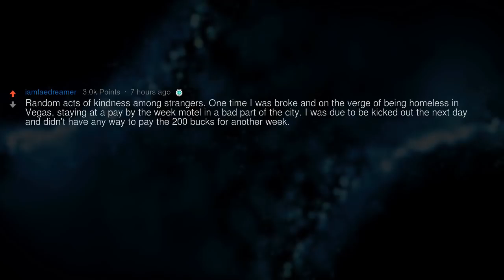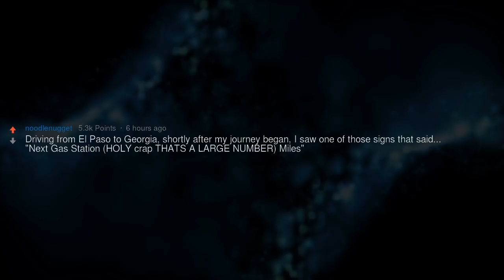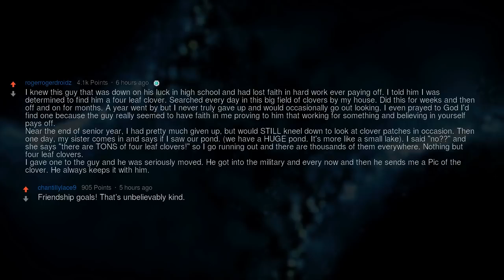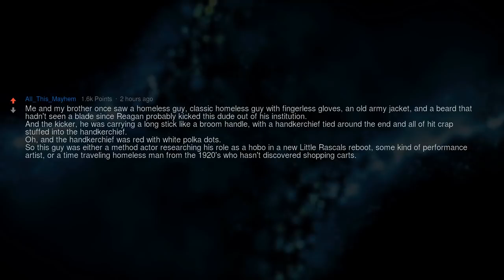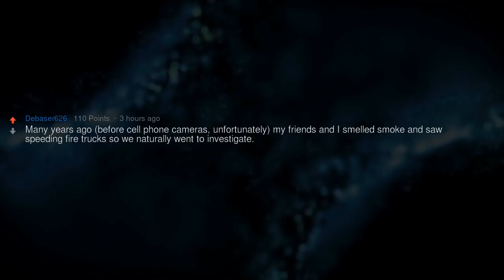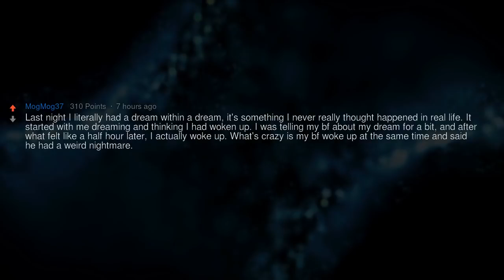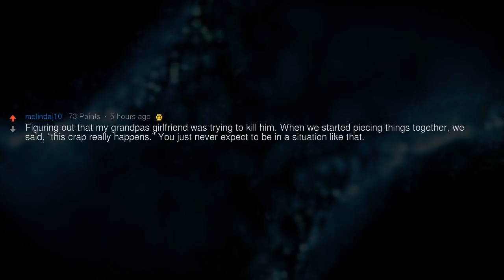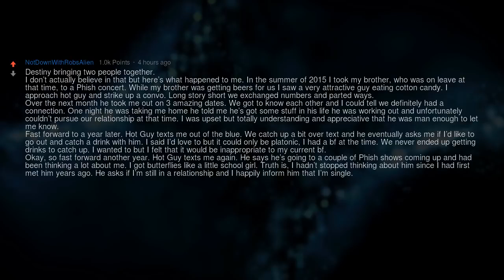It Doesn't Only Happen In Movies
I Thought It Only Happened in Movies but I Guess I Was Wrong